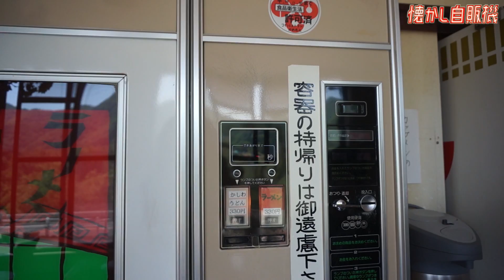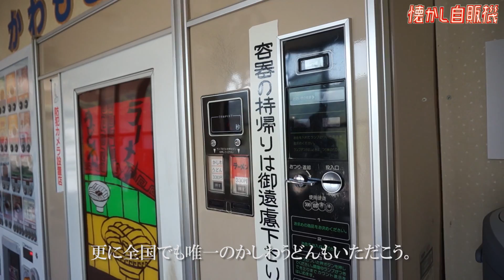昭和歌謡とラーメン・うどん自販機 激渋コインレストランかわもと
2017～18 激渋旅 日本一周！懐かし自販機巡り⑩ コインレストランかわもと
☆店舗情報

(お店の許可をいただいて撮影しています。)